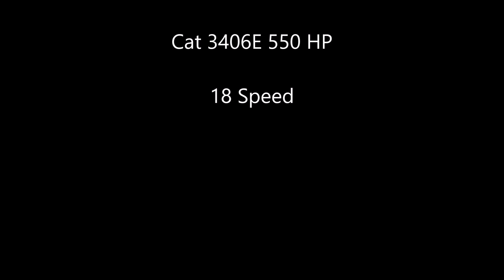American Truck Simulator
Andrew T-Rex

Cyberpower
i7-7700 K 4.2 K Processor 16 GB Memory
4.2 Processor Speed
240 GB SSD  2 TB Hard drive